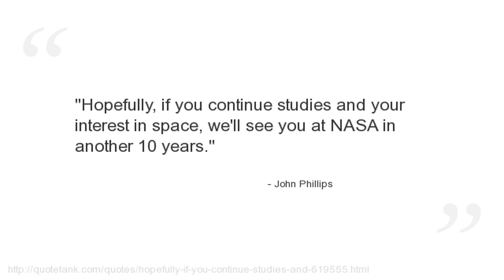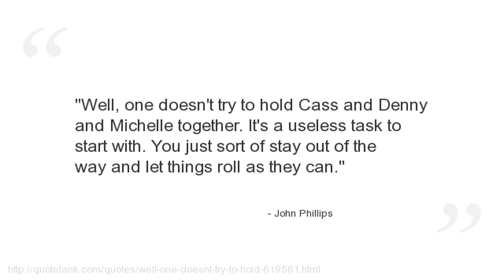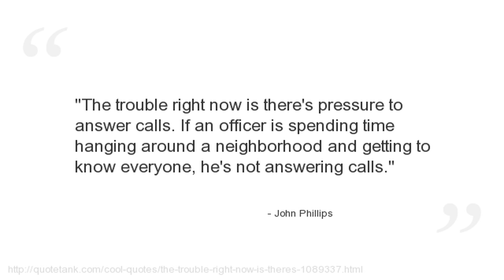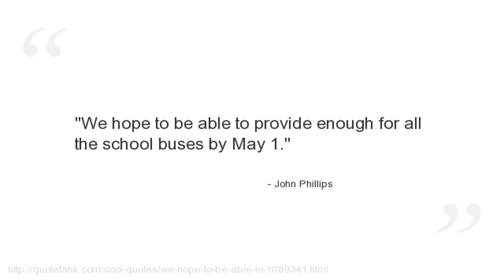John Phillips Quotes